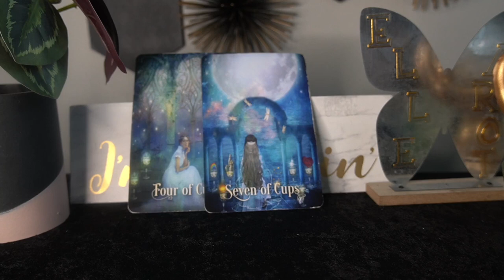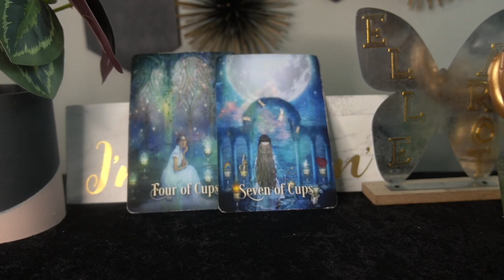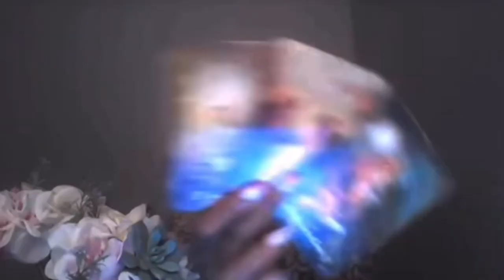ARIES SEPT '22 EXTREME EMOTIONAL CONFUSION ABOUT YOU KNOW WHO